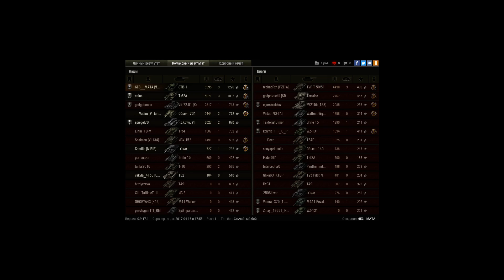STB-1, Прохоровка, Стандартный бой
Игрок: 6E3__MATA [51_PD]